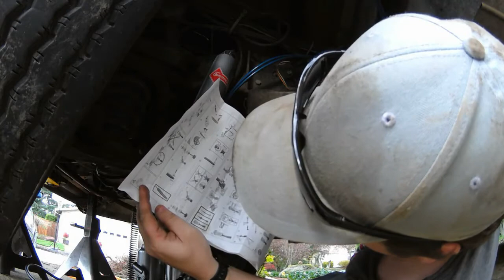Replacing Motorhome Shocks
Finally getting around to putting on some shocks ive had for a while. Turns out they sent me the wrong shocks for the front and since i couldn't return them i had to modify the install.